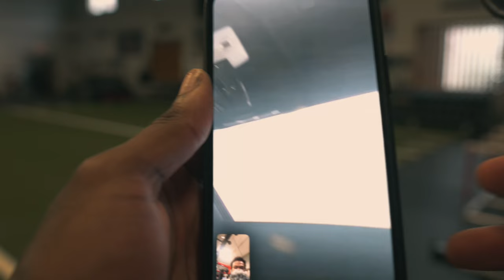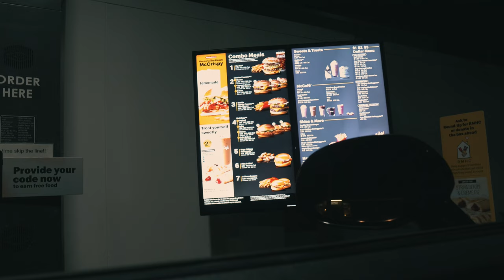Failure is Okay: Off-Day Training With A D1 Athlete + Probate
In today's video, I took you guys along with me as I went through a tech day with my teamate Micah. Today's session placed emphasis on 45 degree breaks, press man, and ball skills. After the session went to my friends probate to witness him cross as well. With all that being said I hope you enjoy today's video

 As always, Stay Blessed!